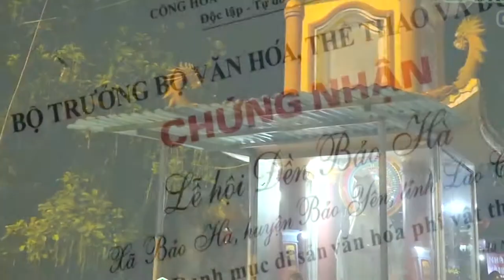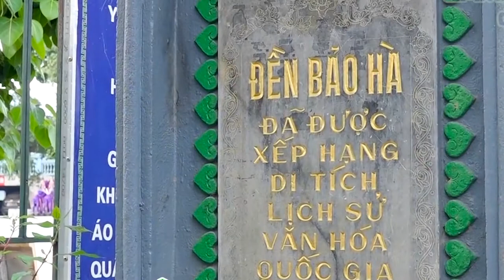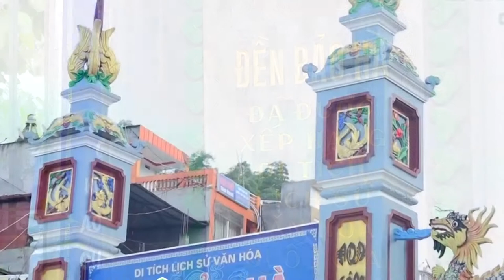Quan Hoàng Bảy: Đồng thầy Vương Văn Bình Loan giá tại bản đền Phúc Linh Điện ngày 16/1/2018